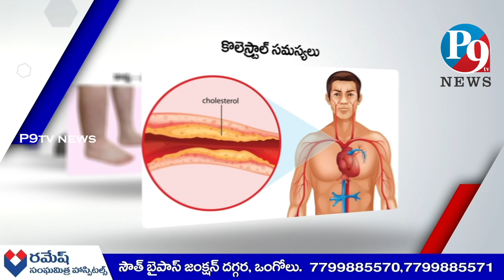14.11.2022 P9 TV NEWS